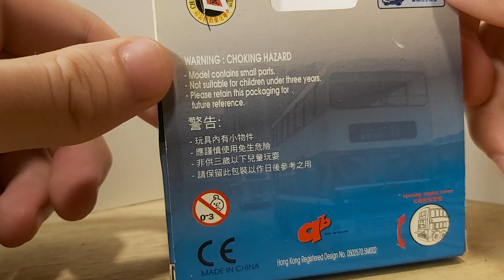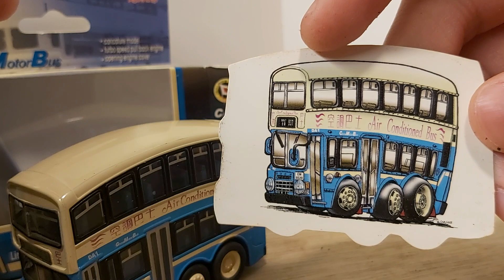[巴士模型玩具開箱] 中華巴士丹尼士禿鷹 DA1 537 China Motor Bus (CMB) Dennis Condor DA1 Route 537 Qbus Bus Unboxing